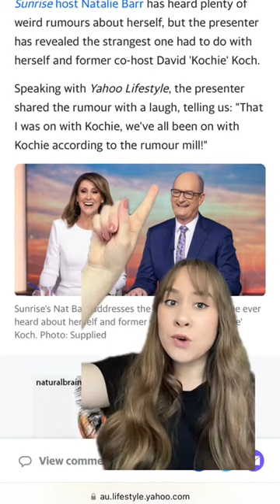Sunrise's Nat Barr addresses 'strange' rumour about her and Kochie